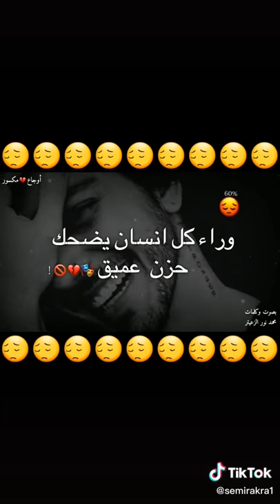هيك الحياه صارت